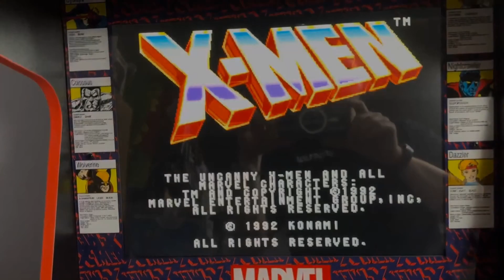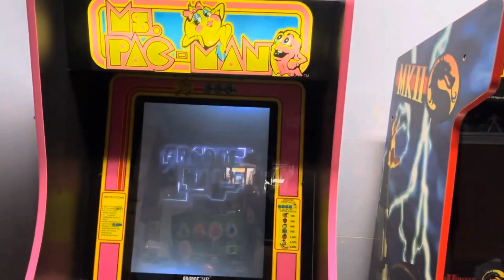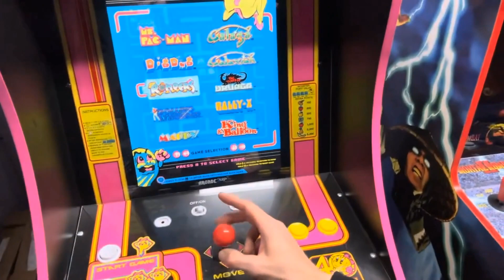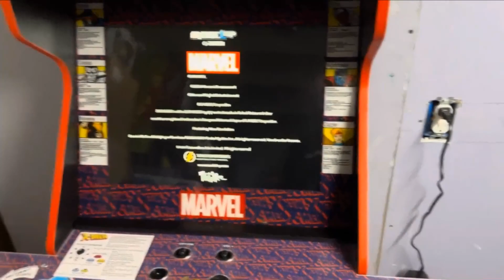The Dork Room!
Those who have not seen it, this is the Dork Room. Aka Dan's Arcade! I hope you enjoy the video!